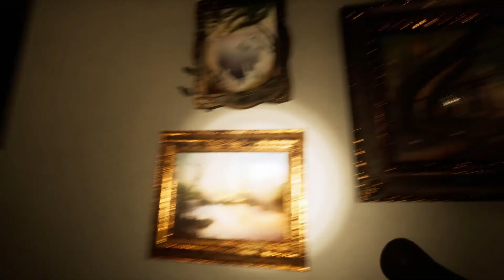#03 Locked Up [1080 HD]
Locked Up – Indie Horror

Game Düster – Psycho-Horror